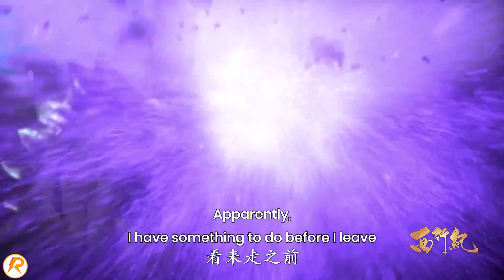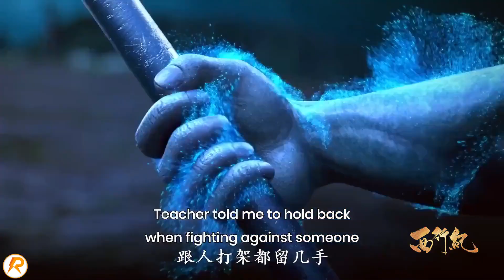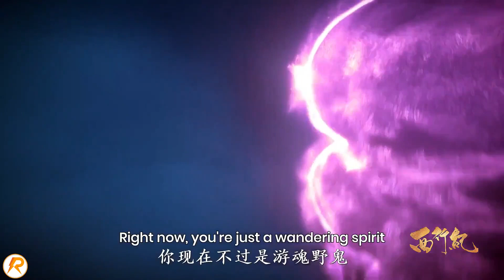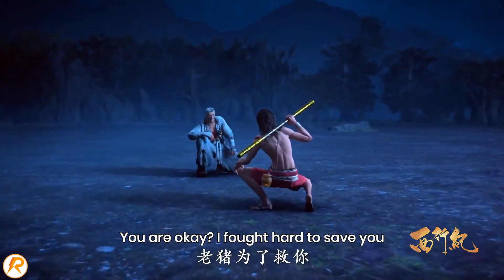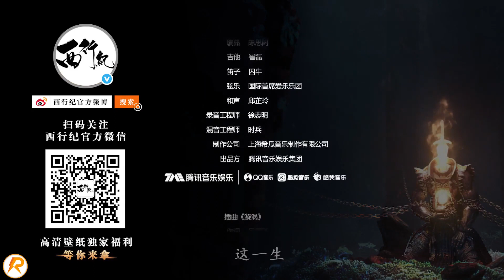xi xing ji 2 || Season 2 || Episode 19 || Multi Sub || Journey to the West 2 || The Westward 2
Summory :-

Xi Xing Ji

The journey to the West was a conspiracy of heaven! After Sutra went missing for more than a decade, Heaven sent its army to search, in order not to let the Sutra once again fall into the hands of heaven, the journey to West begin again.

(Source: White Cloud Pavilion)

Format:- ONA (Chinese)

Studios:- BYMENT

Producers:- Tencent Pictures

Source:- Manga

Romaji :- Xi Xing Ji 2

Native:- 西行纪 第二季

Synonyms:- 西行纪之集结篇, Xi Xing Ji: Ji Jie Pian, The Westward 2

xi xing ji,xixingji,kong king,su yi 💞 xi xing ji edit 「amv」 monkey king. anime,xixingji,xi xing ji 2023,fighting sence,donghua sub indo,qin chen donghua,xi xing ji manhua,xi xing ji movie 3,animasi xi xing ji,xi xing ji terbaru,xi xing ji season 2,xi xing ji season 5,xi xing ji season 4,xi xing ji season 6,xi xing ji ful movie,xixingjiseason4,xixingjiseason5,xixingjiseason3,Journey to the West,Westbound Discipline,Westbound,西行纪,Tencent Pictures,BYMENT,